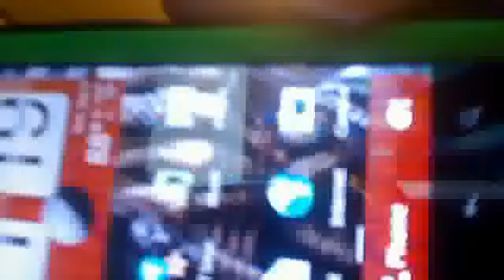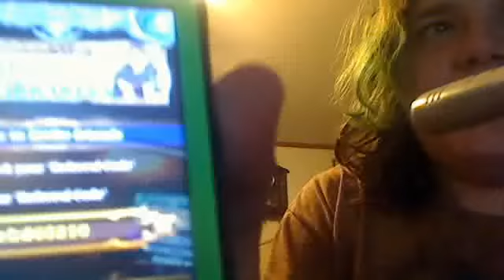Introducing Jordan the gaming guru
We fail. Badly. lol